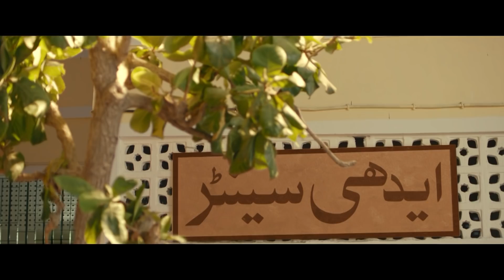Coca-Cola & Ramadan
Ramzan ki rehmat ko berhayen, aao jama kerein EidiForEdhi with Coca-Cola’s BottleOfChange.